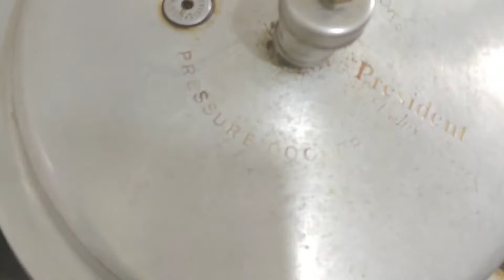Delicious Lauki Chana Dal Kabab! Lauki Ke Hare Bhare Veg Kabab! Lauki Ke Shami Kabab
Lauki chana dal kabab
Lauki ke kabab banane ki recipe
Lauki ke kabab recipe
Lauki ke kabab ki recipe
Lauki ke kabab banane ka tariqa
Lauki ke kabab kaise banaye
Lauki ke kabab kaise banate hein
Lauki ke kabab banane ki vidhi
Lauki ke kabab kise banenge
Lauki ke kabab ki sbji
Lauki ke kabab cook with lubna
Lauki ke kabab rubi ka kitchen
Vegetarian kabab
Lauki ki sabji
Bottleguard recipe
Bottleguard cutlets
Bottleguard
Veg Cutlets
Lauki cutlets
Bottleguard kabab recipe
Bottleguard snacks
Lauki ke shami kabab
How to make bottle guard shami kabab
Recipe garden

Hello friends,
My name is Aysha , In this channel you will find new and tasty recipes. my focus is to create recipes which are easy to cook with the ingredients which are easily available at our home. I want to help people who love authentic & Indian foods. I will upload new recipe videos regularly .

Recipes Garden
Lauki cutlets
Veg Cutlets
Nisha Madhulika
Sanjeev Kapoor
Village Food